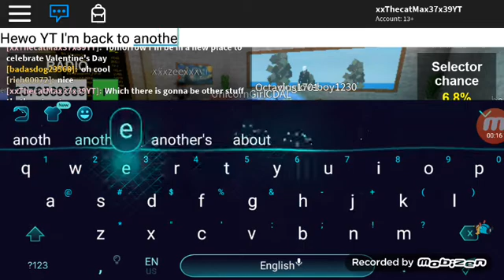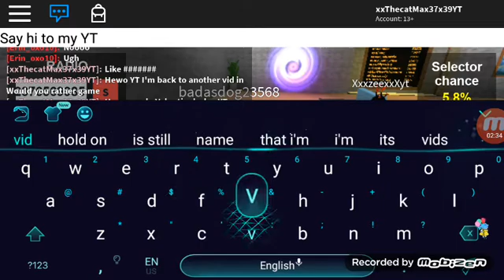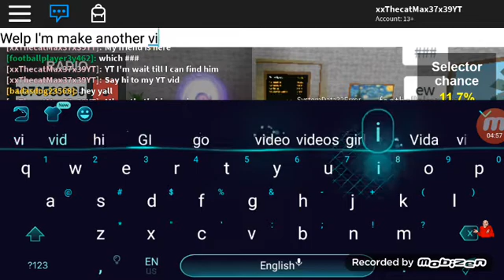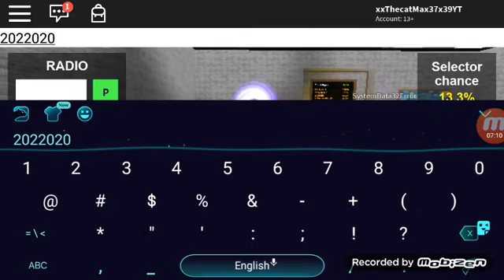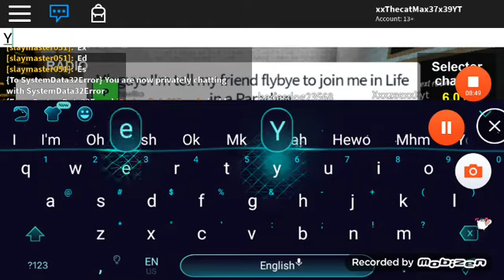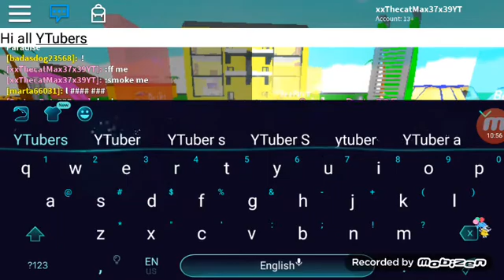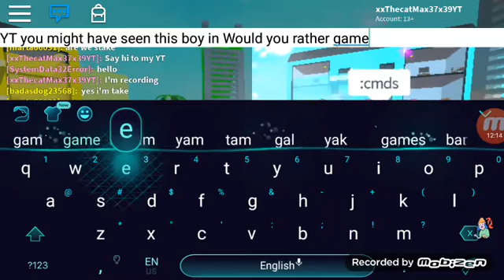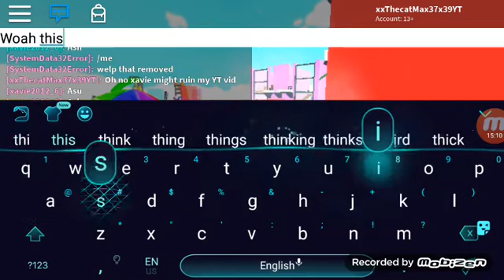Ash and her friend FlyBye as in badas